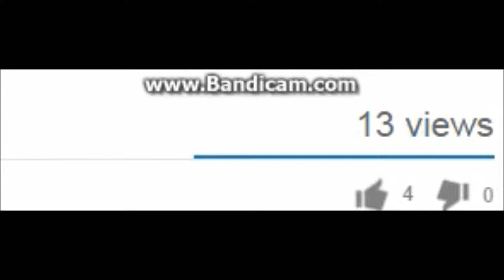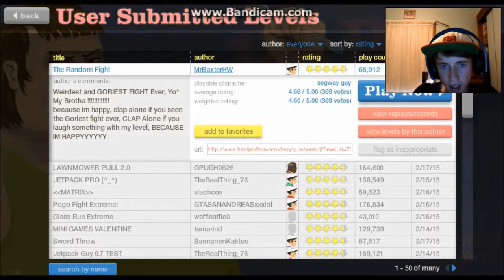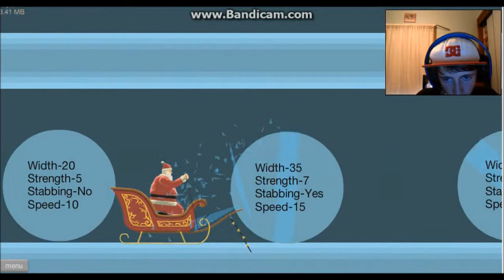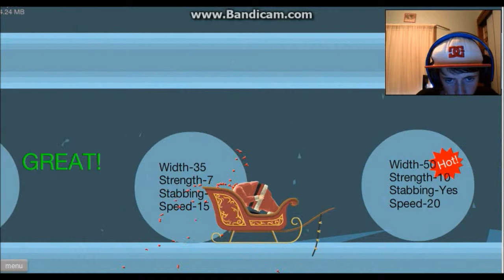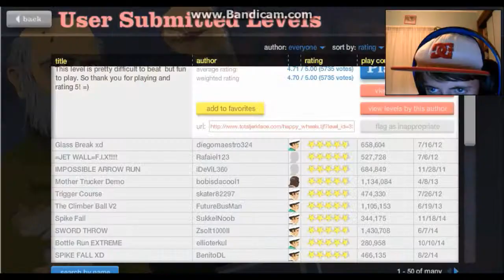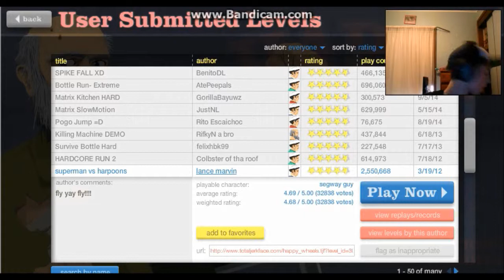Wattie Plays HAPPY WHEELS-PART 1- RAGE!!